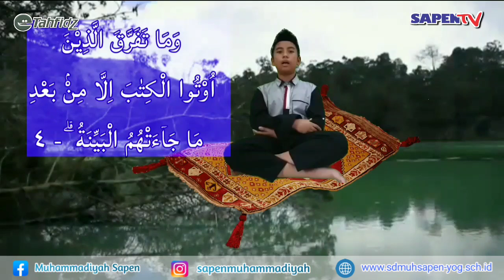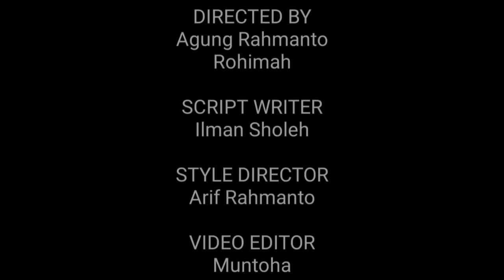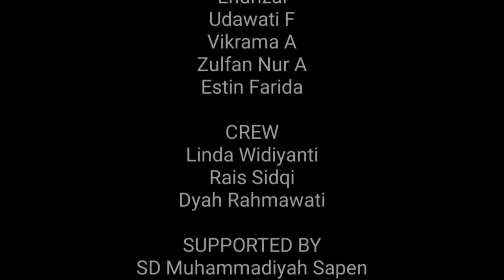TAHFIDZ SAPEN - Al Bayyinah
Oleh Fairus Najiib siswa kelas 5 SD Muhammadiyah Sapen Yogyakarta